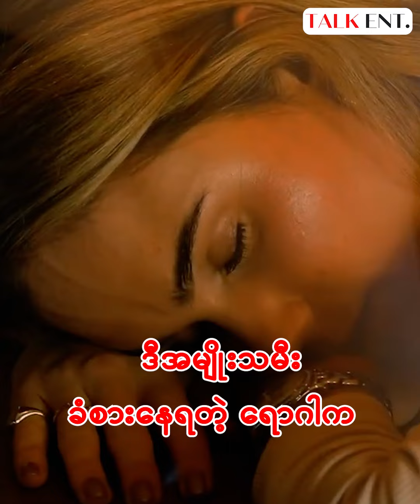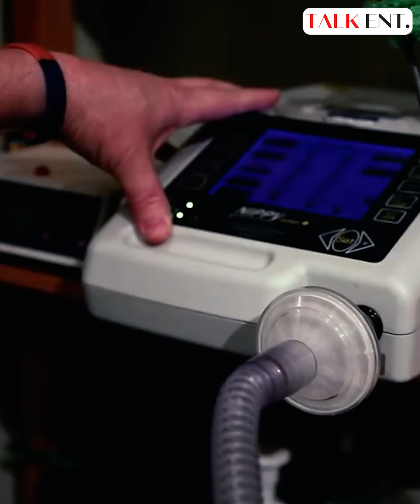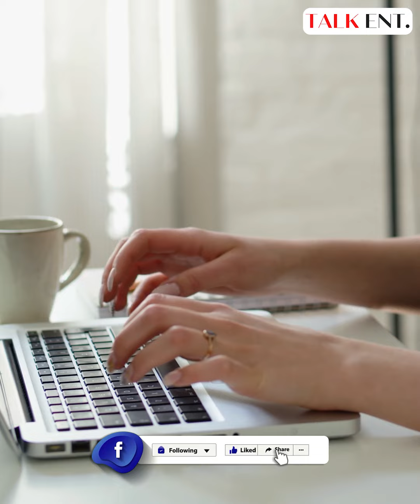ဒီအမျိုးသမီးက တစ်နေ့ကို 15 ခေါက် အိပ်ချင်နေတဲ့ရောဂါ ခံစားနေရတယ်